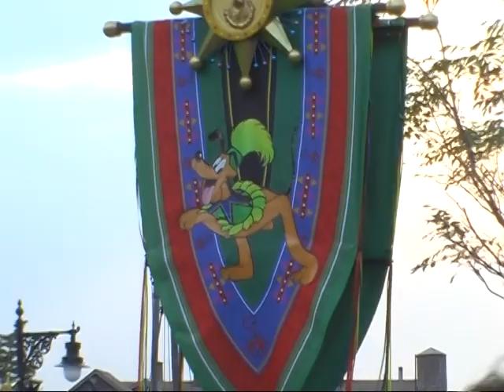【2005】リズムオブワールド待機列から鑑賞